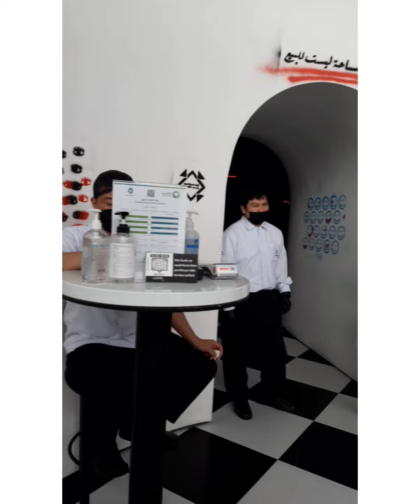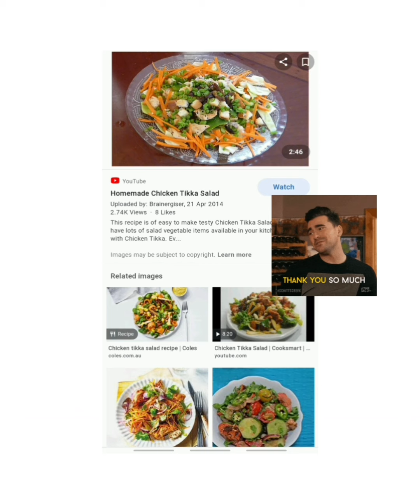tag ulan na sa saudi arabia..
tag ulan